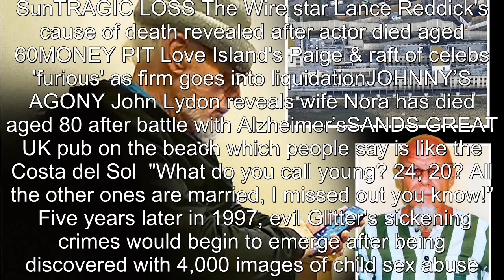Chilling moment Gary Glitter is caught off guard in Paula Yates interview